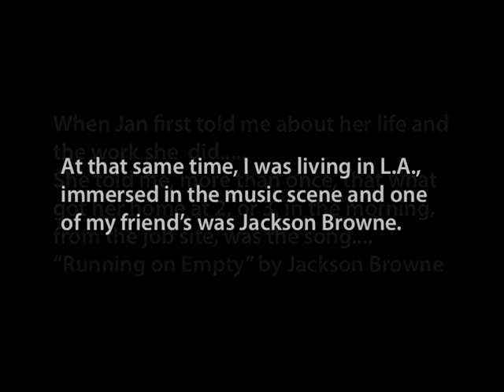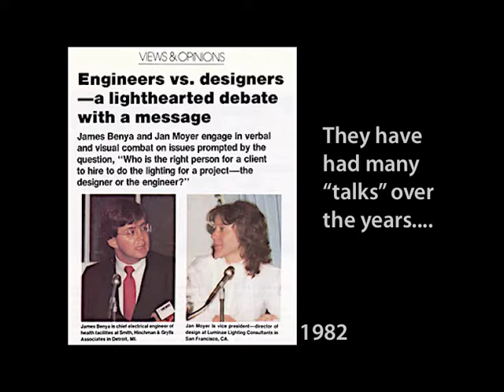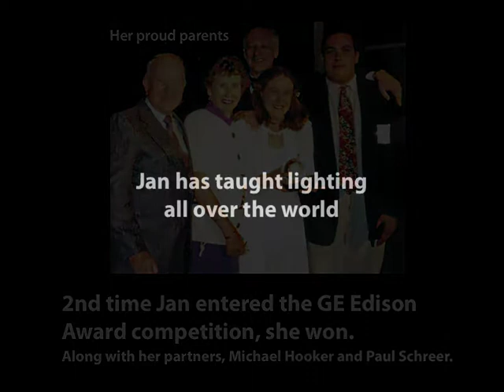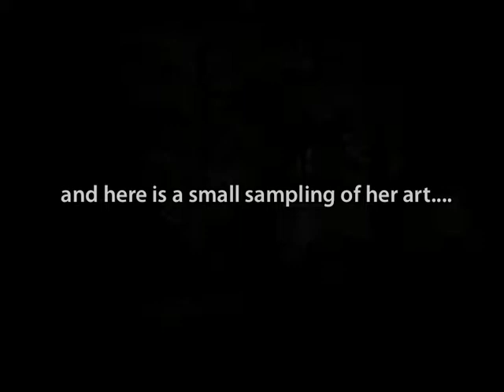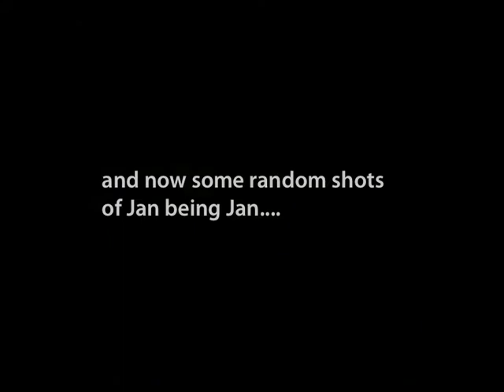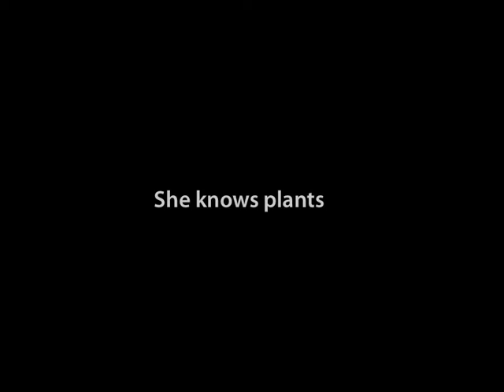Janet Lennox Moyer Outdoor Landscape Lighting Designer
Author of The Landscape Lighting Book, and renowned industry expert in outdoor lighting designs. We present Janet Lennox Moyer, FIALD, COLD, Michigan Lighting Hall of Fame, recipient of many design awards has judged lighting competitions and has been published extensively all over the world.

Janet was inducted into the Michigan Lighting Hall of Fame in 2017 and honored as an IES Trailblazer and Icon in 2018. Her practice has included interior, commercial, and residential lighting, with her emphasis on designs being shifted to landscape lighting in 1983.

To learn more and get in person training and expertise from Janet Lennox Moyer, we welcome you to join her one-of-a-kind inspirational hands on workshops and speaking presentations at Dealer Congress 2019 in Tampa Bay for the Outdoor Architectural Landscape Lighting Business Growth event of a lifetime. For more information and to get registered to reserve your seat at this event before its sold out.